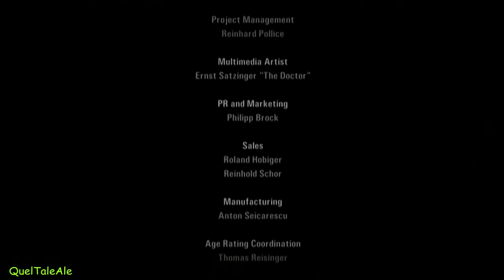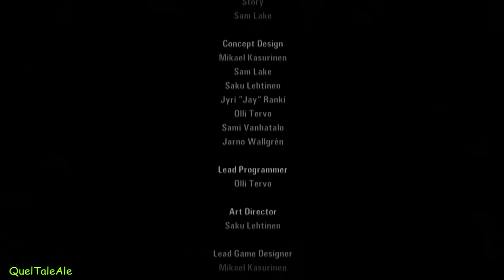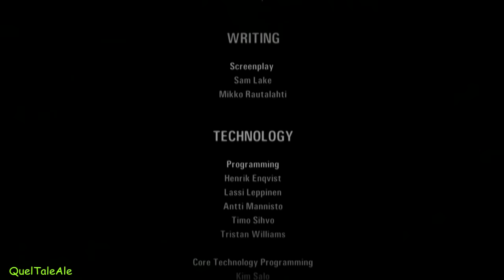Alan Wake - Gameplay ITA - Walkthrough #20 - Episodio 6 - Un FINALE degno di Stephen King